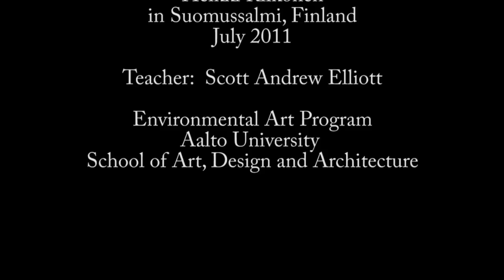Päätä ja Häntää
Project as culmination of a workshop in Suomussalmi, Finland, 2011. Students designed and constructed wooden sculptures to be burnt in a fire ceremony. Workshop in the Environmental Art program of the Aalto University School of Art, Design and Architecture.